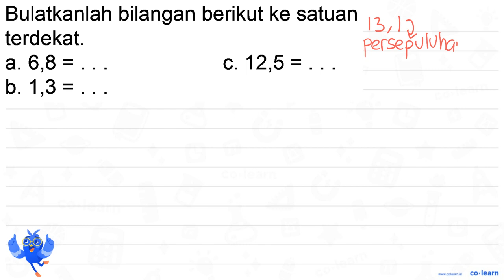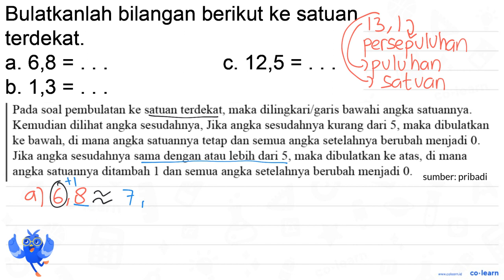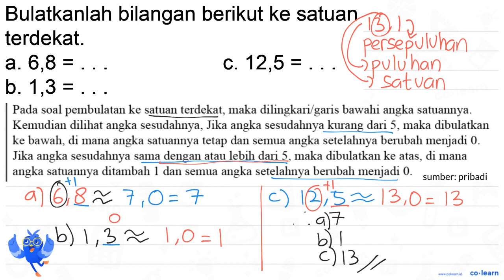Bulatkanlah bilangan berikut ke satuan terdekat. a. 6,8 = 12,5 C. = b. 1,3 =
Topik atau Materi: Pembulatan ke Satuan Terdekat - Aproksimasi / Pembulatan - Aritmatika - Matematika Kelas 4 SD - K-13 Revisi

00:00 : Bedah Soal
01:00 : Konsep, rumus dan pengertian Pembulatan ke Satuan Terdekat
01:18 : Langkah penyelesaian soal
01:26 : Jawaban akhir
01:56 : Penutup